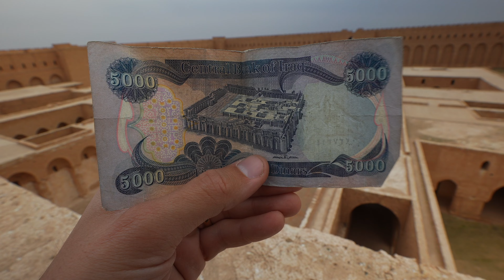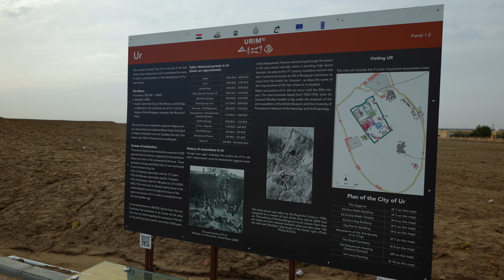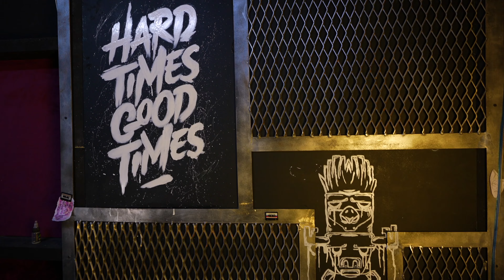Is IRAQ Safe !? (Walking Streets)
It's hard to believe that I'm walking the streets of Iraq. Is it safe? Let's explore it.

Main Lens
Studio Lens
Backup Lens
ND Filter
Vlog Tripod
Studio Tripod
Action Cam

I’m Ale, visiting every country in the world, lived in 4 countries in the last 10 years and speak 4 languages. I've also visited 100+ countries.